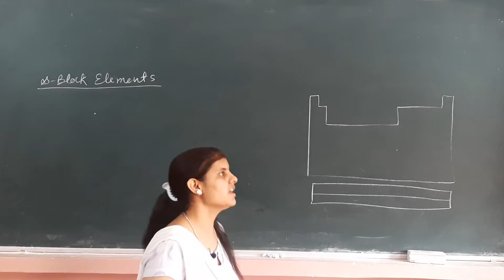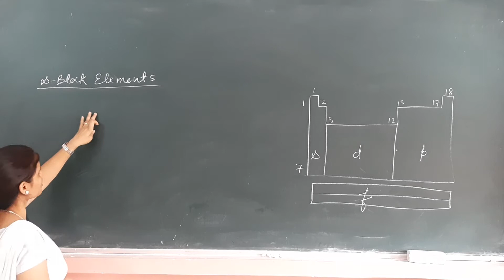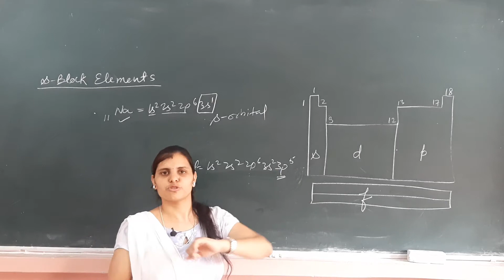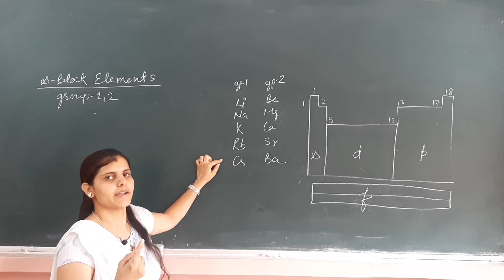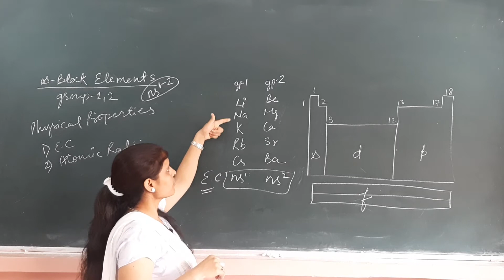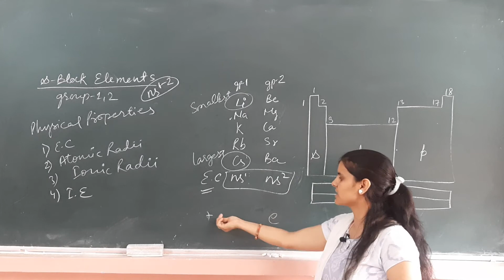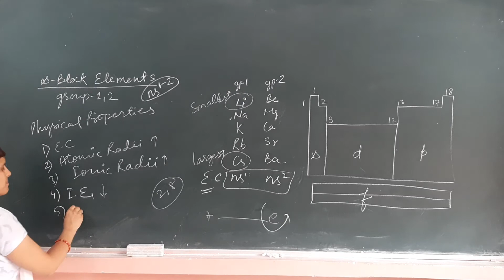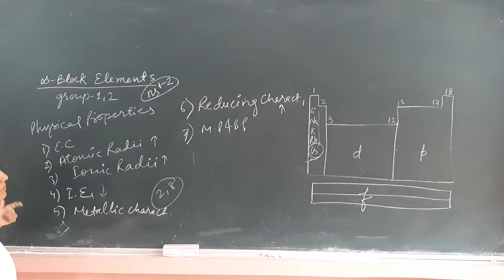XI CHEMISTRY | s-block elements | group 1 physical properties